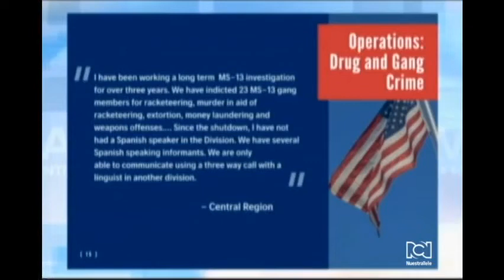FBI amenaza con no seguir sus operaciones si continúa el cierre parcial de gobierno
Este jueves se cumplieron 34 días del cierre parcial de la administración Trump y la agencia del FBI también se ha visto seriamente afectada. Agentes especiales anunciaron que su capacidad operativa ha sido limitada y que en estas circunstancias no podrán seguir protegiendo ni sirviendo al pueblo de Estados Unidos.

El enuncio se da después de que los agentes del FBI continuaran trabajando sin recibir sus sueldos desde el pasado 22 de diciembre.